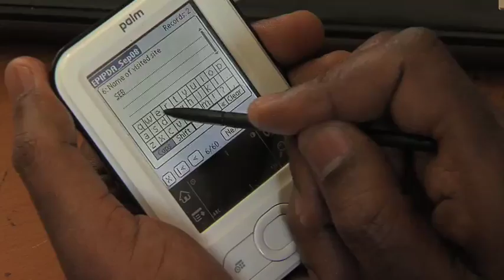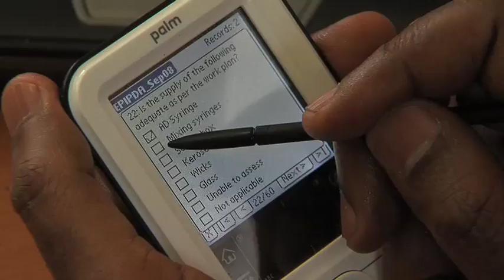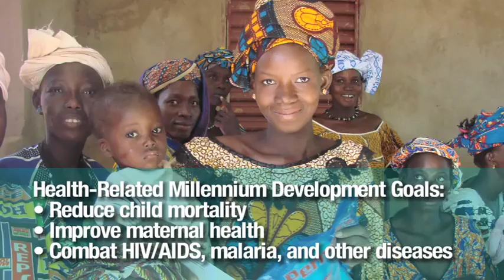mHealth: Doing Good While Doing Well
The mHealth Alliance is dedicated to enabling the delivery of quality health to the farthest reaches of wireless networks in the developing world. Its mission: to catalyze and accelerate the emerging field of mobile health (mHealth) and help move the needle in global efforts to reach the health-related UN Millennium Development Goals of reducing child mortality, improving maternal health, and combating HIV/AIDS, malaria and other diseases.